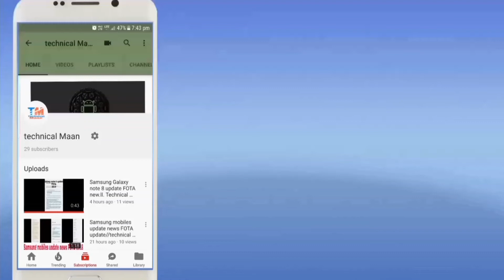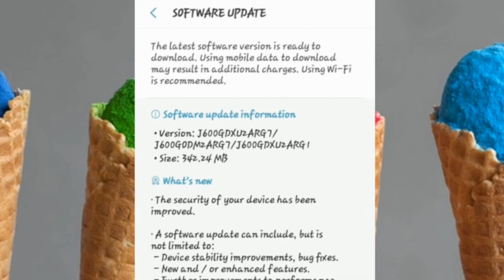Samsung galaxy j6 New update FOTA🔥 2nd update new feature adds must watch For j6 users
Samsung galaxy j6 New update FOTA